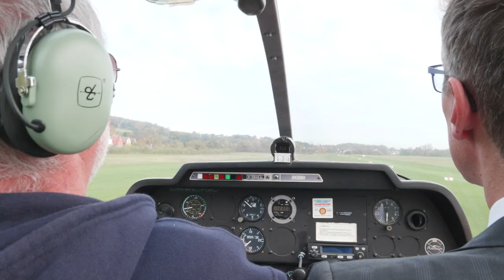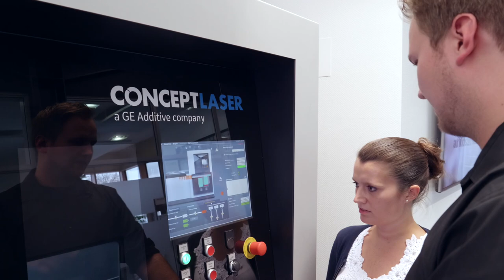Imagefilm Stadt Lichtenfels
Offizieller Imagefilm der Stadt Lichtenfels / Oberfranken